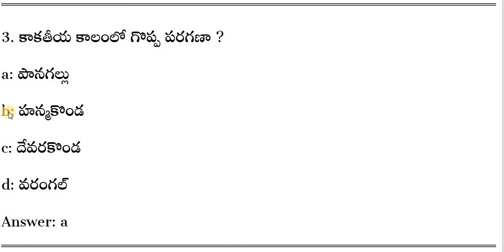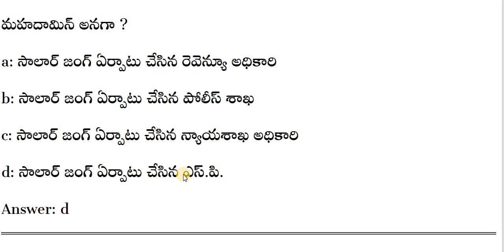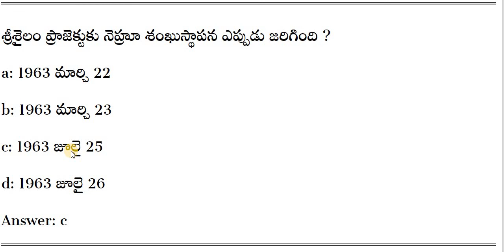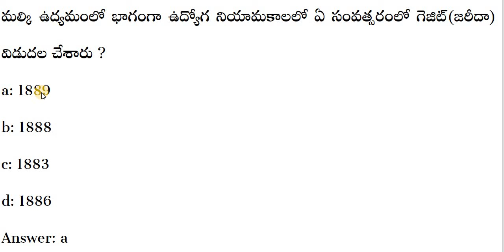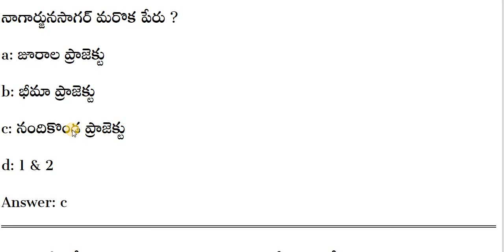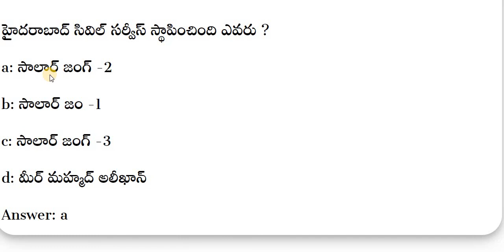Telangana Udyama Cherithra Bits in telugu | TSPSC ,DSC ,POLICE , GROUPS | Telangana udyama Charithra